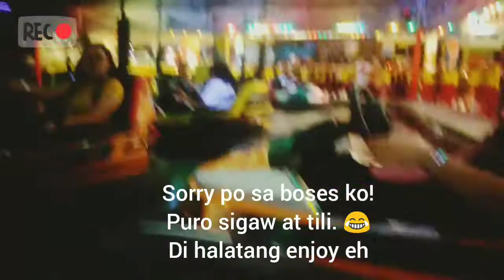STAR CITY BUMP CAR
Star city.